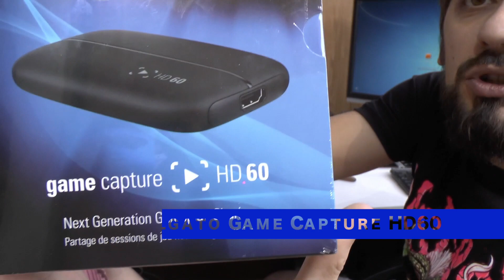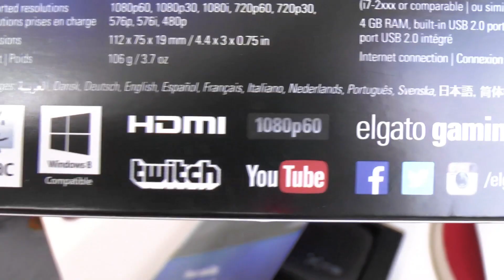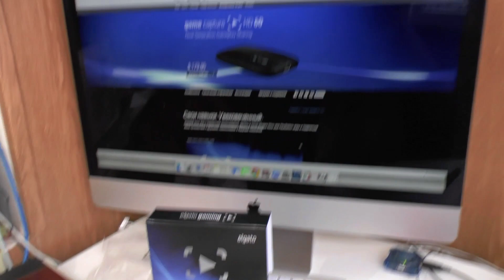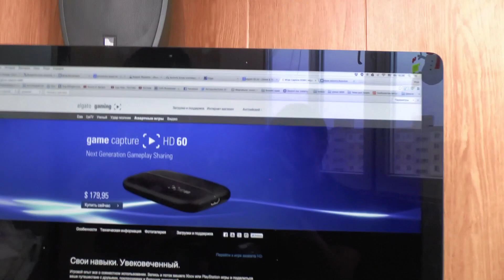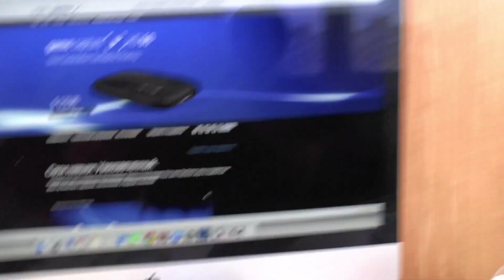Как записать игры на ps3 | Распаковка и обзор Elgato Game Capture HD 60 unboxing HD RUS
Распаковка и обзор Elgato Game Capture HD 60 unboxing HD RUS Мысля Геймится 2015
Технические характеристики
Как записывать видео с PS3, PS4, Xbox 360 и Xbox One? Elgato Game Capture HD Обзор
Игра захвата-HD60-устройства HD60-retina
Вход: PlayStation 4, Xbox One & Xbox 360 (в незашифрованном виде HDMI)
Выход: HDMI (сквозной)
Поддерживаемые разрешения: 1080p60, 1080p30, 1080i, 720p60, 720p30,
576p, 576i, 480p
Размеры: 112 х 75 х 19 мм / 4,4 х 3 х 0,75 в
Вес: 106 г / 3,7 унции
Поставляется с: Elgato Game Capture HD60, кабельное USB, HDMI кабель
Системные требования
Игра захвата-HD60-BoxShot-HD60-retina.png
PC: Windows 7 SP1 (или более поздней), 4 Гб оперативной памяти, встроенный в USB 2.0 порт
Mac: OS X 10.9 (или позже), 4 Гб оперативной памяти, встроенный в USB 2.0 порт
Игра Capture HD60: 2-е поколение Intel Core i5 CPU
(i5-2xxx или сравнима), 2 ГГц или выше, до Turbo Boost
Игра Capture HD: 2 ГГц Intel Core 2 Duo (или сравнимы)
Поток команд: 2-е поколение Intel Core i7 CPU
(i7-2xxx или сравнима), 2 ГГц или выше, до Turbo Boost. Windows 7 или более поздней версии;
поток команд для Mac в ближайшее время.
▼ HD60 Highlights:
- Record & stream on Xbox One, Xbox 360, PlayStation 4 & Wii-U
- Stunning 1080p quality with 60 fps
- Unlimited capture right to your PC or Mac
- Flashback Recording: record retroactively
- Built-in live streaming to Twitch, YouTube & more
- Stream Command: add webcam and overlays
- Built-in live commentary feature
- One-click sharing to YouTube, Facebook and Twitter

AVerMedia Game Capture HD — Устройство записи с PS3/Xbox360/Wii без ПК